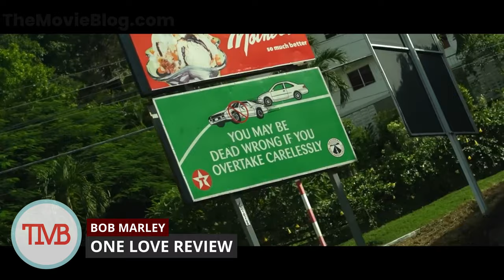Review And Interview: Bob Marley One Love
Welcome to our spot on the tube where we're diving deep into the vibes of the Bob Marley One Love movie. Get ready to groove with us as we unravel the legend's life and legacy in cinematic style. From Kingston to the world stage, Bob Marley's story is more than just music, it's a journey, a revolution, and a whole vibe.

In this video, we're breaking down the highs and lows of the Bob Marley flick, from the killer performances to the occasional hiccups in the storytelling. We're talking about the raw energy, the soulful beats, and the moments that make you feel like you're front row at a Marley concert. Plus, we'll dish out some laughs, insights, and maybe even a few surprises along the way.

Whether you're a hardcore Marley fan or just vibin' with the tunes, this review is your backstage pass to the heart and soul of reggae royalty. Let's get jammin' and celebrate the legend of Bob Marley together!

00:00 Introduction
02:15 The Good
05:57 The Bad
08:13 Overall Thoughts
09:43 Interview

dOKiPXZtGLZO8Y